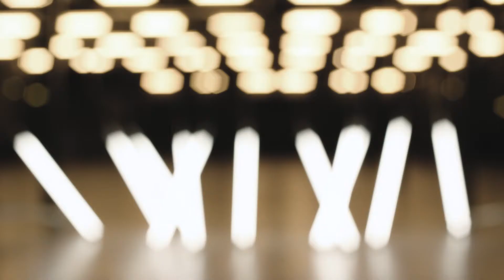Oysho Gymwear SS18 - Metals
Oysho nam predstavljan novu Gymwear kolekciju za sezonu proljeće/ljeto 2018., za koju su dizajneri inspiraciju pronašli u obradi metala